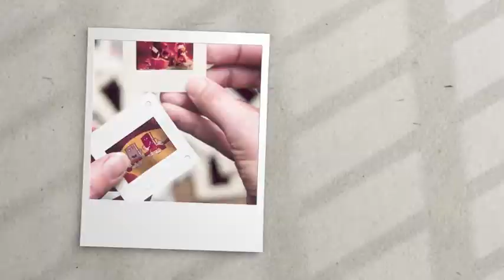Framed After Effects Template